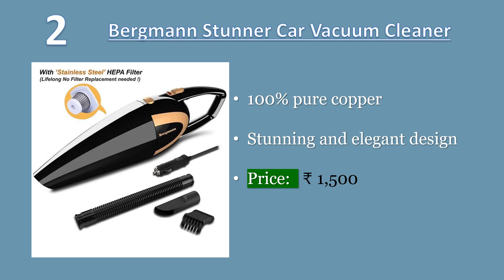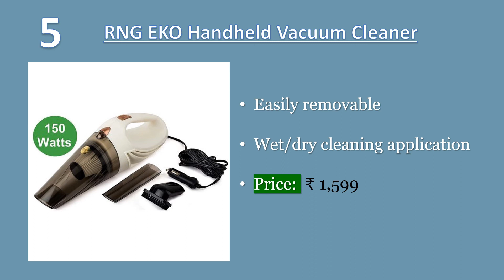5 Best Mini Vacuum Cleaners in India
► ► Links to mini vacuum cleaners we listed in this video:

► 1. Eureka Forbes Vacuum Cleaner

► 2. Bergmann Stunner Car Vacuum Cleaner

► 3. MWMallIndia Sucking Dual Purpose Vacuum Cleaner

► 4. Maharsh Vacuum Cleaner

► 5. RNG EKO Handheld Vacuum Cleaner